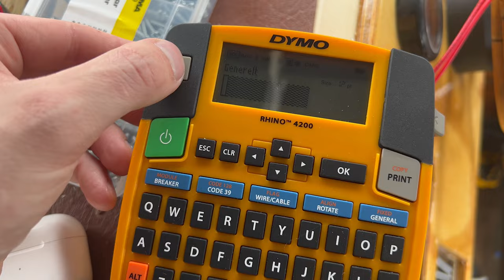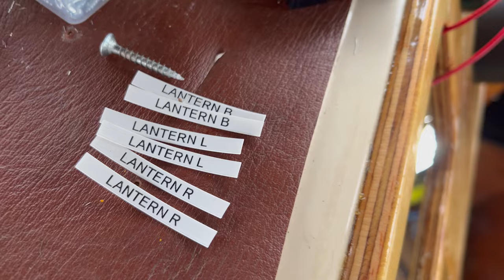Just Some Old Boat Owner Stuff - Part 1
YES!!! This is what it's like to have an old boat .
Problems and Much work!
Electrical failure, water inside cabin, steering problems etc.
Trying to sort out the problems and fix it.

Boat: Marex 24 SunCab
Year: 1986
Engine: BMW Marine D35 Engine